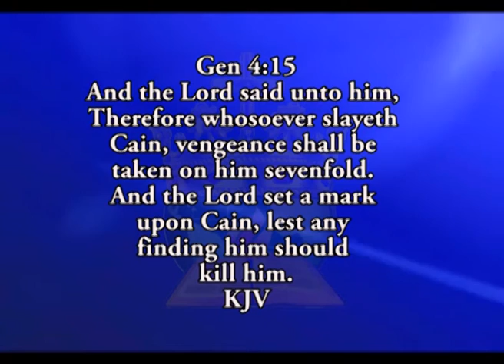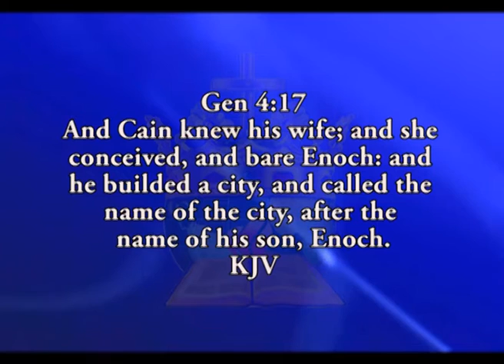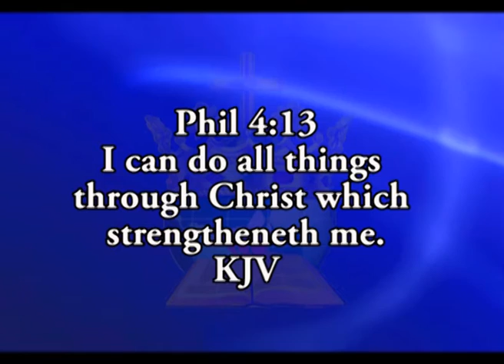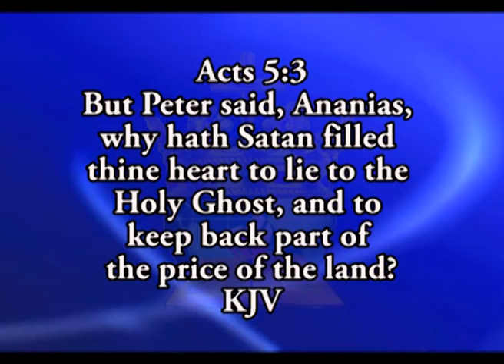THE MARK OF GOD 2